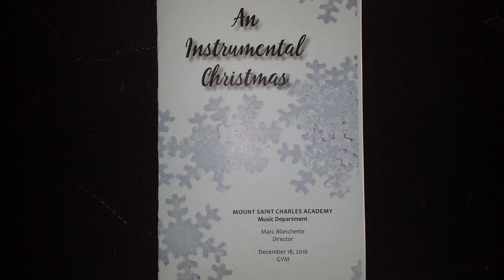2016 Mount St. Charles Academy Instrumental Christmas Concert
from the WOON Radio broadcast December 25, 2016.